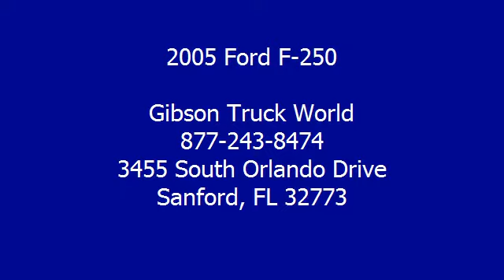2005 Ford F-250 - Gibson Truck World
For Sale: 2005 Ford F-250
VIN: 1FTSW21P05EB22611
Engine: Diesel V8 6.0L/364
Drivetrain: 4X4
Transmission: Automatic
Color: Black / Gold Metallic (exterior)  (interior)

Features:
2005 Ford F250 Lariat Crew Cab FX4 Powerstroke Diesel Four Wheel Drive Monster with only 51K miles, riding on a 6 inch lift kit with 4 brand new 325 Nittos. 1 year bumper to bumper warranty, off-road package, back-up sensors, adjustable pedals, dual power leather seating, 6 disc CD changer, power sliding rear window, wood grain interior trim, keyless entry, alarm, chrome nerf bars, bed liner, towing package, goose neck hitch, pw, pdl, and pm. Gibson Truck World is your Monster Truck Headquarters!  Gibson is the only dealer that gives a REAL FREE 12 MONTH BUMPER TO BUMPER WARRANTY VALID ACROSS THE CONTINENTAL UNITED STATES, 12 MONTHS FREE MAINTENANCE FROM OUR 23 BAY SERVICE DEPARTMENT WITH OUR EXCLUSIVE 15 DAY RETURN POLICY!  Honest, reliable, loyal, we are the King Of Trucks!   Engine Performance Diagnostics Tests: EGR Engine Running Test 6 of 6 Passed, Relative Compression Test Pass, EGR Valve Position Test Pass, Turbo Boost Test Pass, KOER Glow Plug Monitoring Self Test Pass, KOEO Injector Electrical Self Test Pass, Head Gasket Test Pass. Repair Description: 10 Mile Road Test, 135 Point Inspection, Lube, Oil Filter, Mounted Balanced 4 New Tires, Alignment, Diesel 6.0 Test, Replaced Wiper Blades, Cleaned Oiled Air Filter, Replaced Serpentine Belt, Replaced Both Batteries, Serviced Transfer Case Changed Fluid, Replaced Front Crank Shaft Seal, Replaced Tie Rod End automatic transmission
 Pitman, Replaced 3rd Brake Light Bulb, Replaced Power Mirror Switch, Replaced EGR Valve, Tightened All Lift Bolts, Alternator Condition Test : Good, Total Invested = $3,236.40